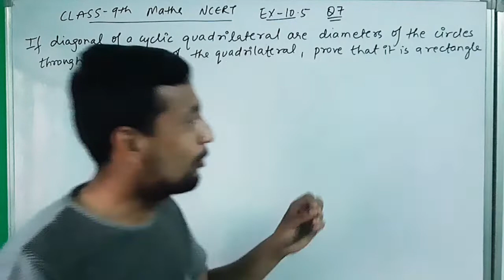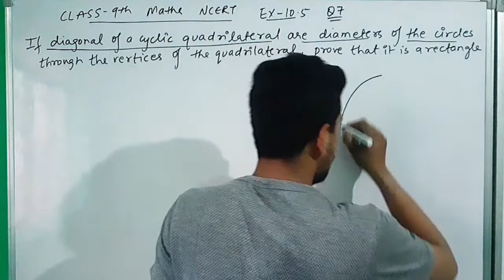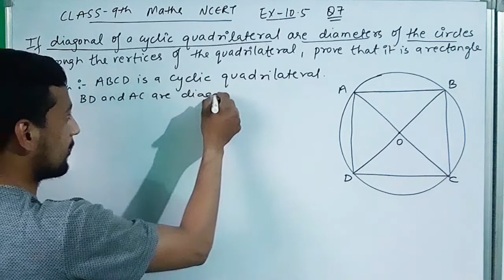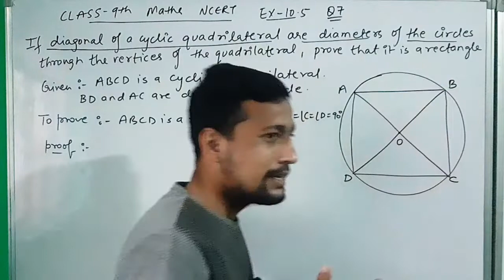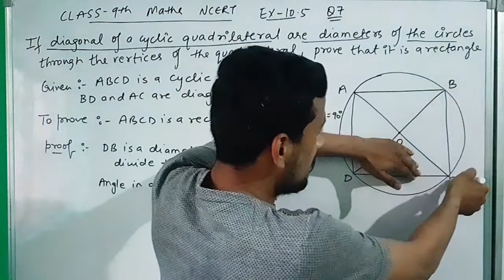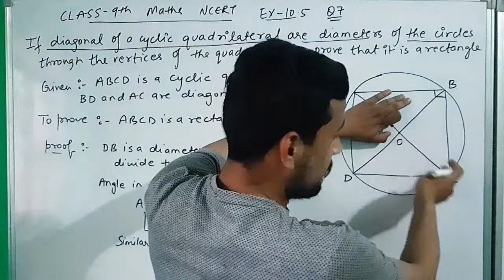Class9th Maths Chapter10 Circles Ex10.5 Q7 Solution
Class9th Maths Chapter10 Circles Ex10.5 solution

maths class9th by Avinash jadon
maths class9th by AJ
mathematics class9th